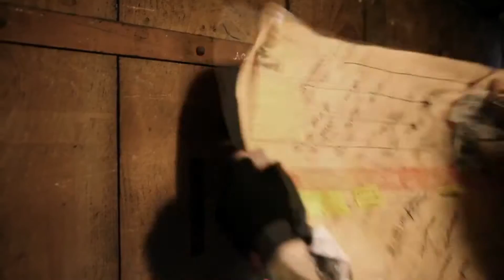Le Visiteur Du Futur - La Peine du Visiteur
Montage sur la Peine qu'à le Visiteur dans la saison 2, quand il pense à ses plans et aux vies qu'il ne sauve peut-être finalement pas.

Mounting on the penalty to the Visitor in season 2, when he thinks about his plans and the lives it saves maybe not finally.